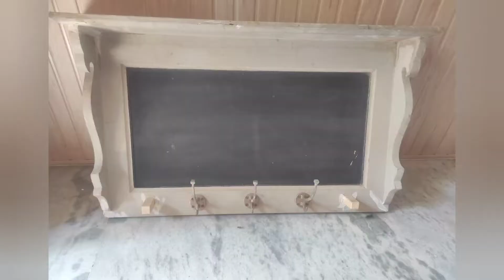Recycling Art.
Hi guys, hope you are doing well!
I got this hook from a scrap yard and thought to give a makeover.

Swargiya Kala is on Amazon too and we sell Home Decor Products.

Do visit Amazon.

Thanks.